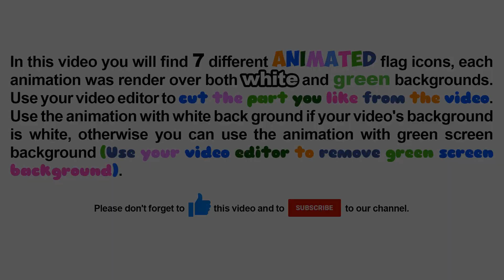Mozambique flag rounded icon animation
In this video you will find 7 different animated Mozambique flag rounded icons, each animation was render over both white and green backgrounds.
1- I love Mozambique.
2- I love Mozambique (another animation style).
3- Scale pop up.
4- Scale pop up. (Slower animation).
5- Fill 3d 360 degree rotation over Y axis.
6- Scale up with 3d rotation.
7- Fly through camera.